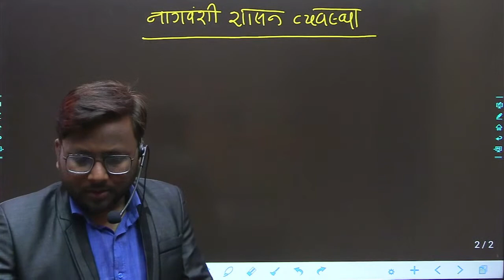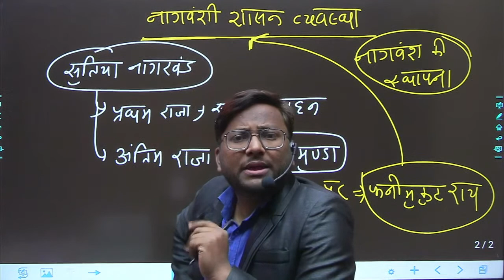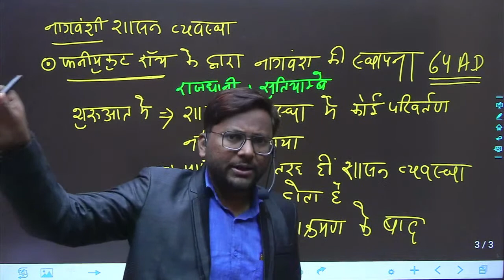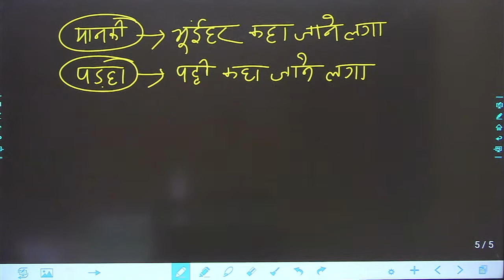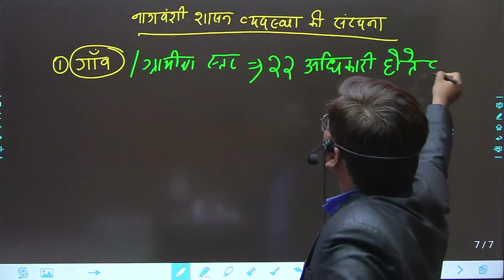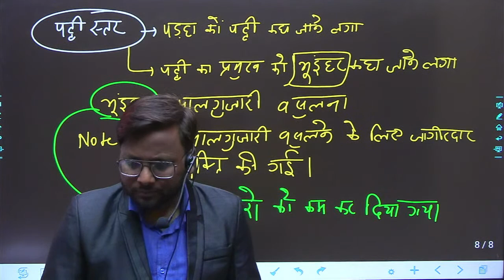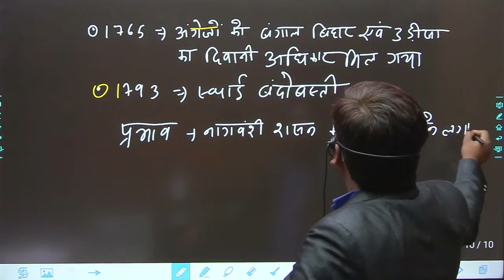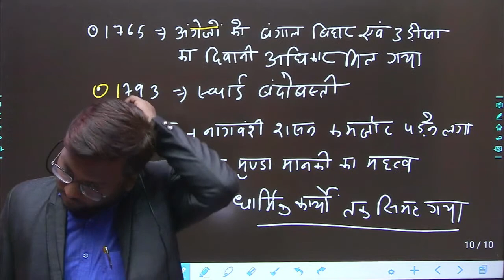Nagwanshi shasan vyavastha ।Jharkhand gk ।JPSC ।prakash sir ।Career Foundation । नागवंशी शासन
11TH JPSC  | PAPER-2 | JHARKHAND SPECIAL | नागवंशी शासन व्यवस्था | JPSC EXAM | PRAKASH SIR
Join online courses for JPSC , JSSC , JTET , BPSC , PGT, TGT  & Other Govt Exam .

⭕️ DISCUSSION GROUP
⭕️ TEST SERIES
You can enroll to CAREER FOUNDATION Subscription and get the following benefits:
1. Learn from your favourite teacher.
2. Dedicated DOUBT sessions.
3. One Subscription, Unlimited Access to Live Online Classes and Videos.
4. Real-time interaction with best-in-class teachers.
5. You can ask doubts in live online classes.
6. Limited students in each Class.
7. Download the videos & watch them offline.

Nagwanshi Shasan vyawastha